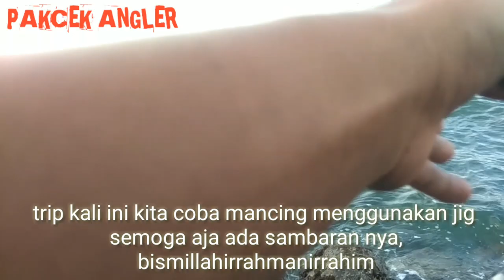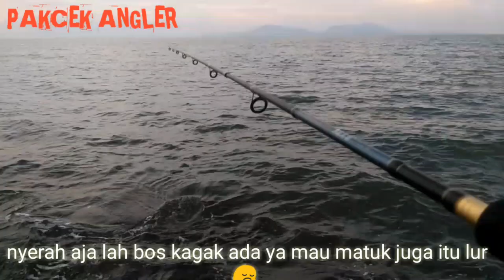coba pakai mikro jig __ Untralight casting musim boncos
Assalamualaikum rekan angler, kali ini saya coba mancing menggunakan mikro jig 8gr di pinggir pantai , alhasil saya tidak strike malah teman saya yg strike, yg penting usaha.